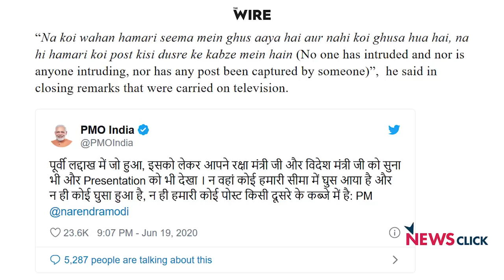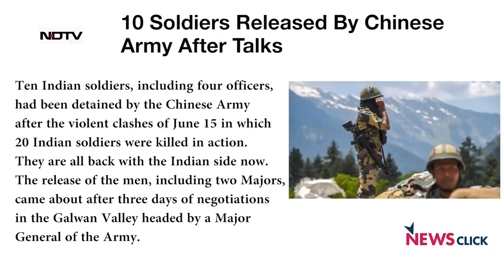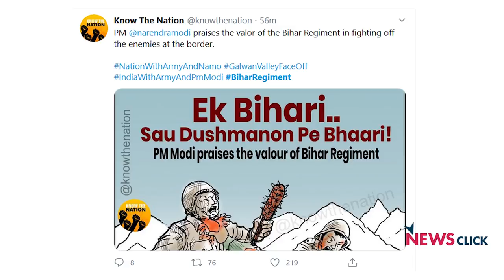गलवान की गफ़लत बनाम राष्ट्रीय सुरक्षा पर सियासत नहीं!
गलवान घाटी के दुर्भाग्यपूर्ण घटनाक्रम को लेकर प्रधानमंत्री मोदी के शुक्रवार को दिए बयान पर विपक्ष आक्रामक नजर आ रहा है. बयान पर पीएमओ को सफाई देनी पड़ी. पर इससे भी बड़ा सवाल है कि भारत और चीन के बीच हाल‌ के कुछ वर्षों में सीमा-विवाद की 22 आधिकारिक वार्ताएं हो चुकी हैं. सन् 2014 से अब तक प्रधानमंत्री मोदी और चीनी राष्ट्रपति शी जिनपिंग के बीच तकरीबन 18 मुलाकातें हो चुकी हैं! इनमें कुछ वन-टू-वन रहीं तो कई बहुस्तरीय सम्मेलनों  के दौरान हुईं. फिर बात गलवान घाटी के भीषण घटनाक्रम तक कैसे पहुंची? गलवान घाटी प्रकरण के बाद सत्ता पक्ष और विपक्ष के बीच जो कुछ हुआ और हो रहा है, उसमें कितनी गंभीरता है? चीनी उत्पादों के बहिष्कार के आह्वान का क्या मतलब है और इससे भारत को क्या फायदे होंगे? 'चुनावी लाभ' लेने के आरोपों में कितना दम है? ऐसे कुछ सवालों पर टिप्पणी कर रहे हैं वरिष्ठ पत्रकार उर्मिलेश: